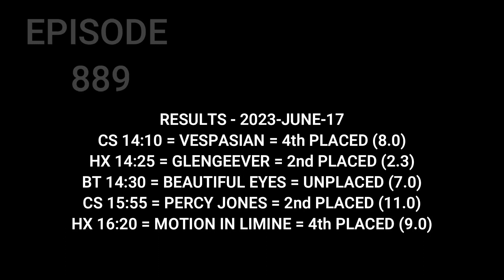Top Betting Tips , Horse Racing Tips , 18 June 2023 , Salisbury , Doncaster